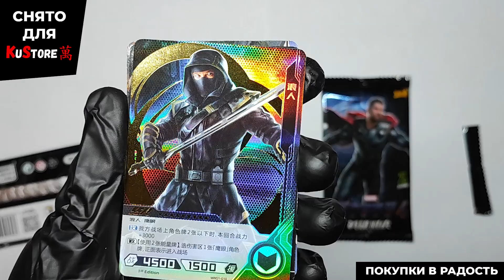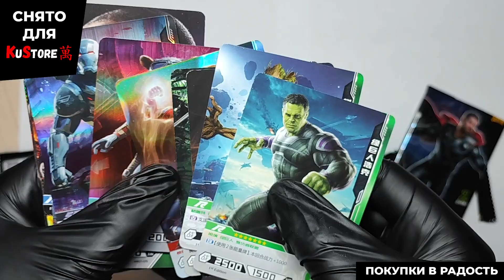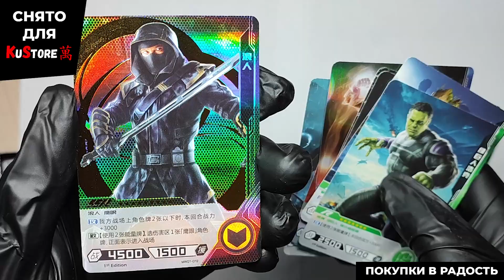KuStore | Карточки Мстители | Avegers. Марвел | Marvel | Hero Battle | Обзор и распаковка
Встречайте коллекционные карточки по Мстителям/Марвел (Avengers/Marvel). В каждом пакетике по 6 карт. Все карты различной редкости и есть шанс вытянуть редкого или супер-редкого персонажа (Капитан Америка, Танос, Халк,Капитан Марвел, Грут, Ракета). Вы настоящий фанат «Марвел/Marvel»? то мы крайне рекомендует купить карточки по этой вселенной. Вы останетесь очень довольны. Чем больше пачек с картами вы купите, тем меньше цена будет за каждый пакетик. А при покупке сразу 10 пакетиков, вы получаете еще один пакетик бесплатно. Карты выполнены из плотного картона. Рисунок четкий и яркий. Коллекционируй, меняйся с друзьями и собери полную коллекцию карт Мстители/Avengers.

На каждый наш товар снят обзор и снят он нами, поэтому вы получите именно тот товар, который есть в видеообзоре.

✅Возможна отправка товара через Авито - доставку.
✅Также возможна отправка через почту наложенным платежом.
✅Большой выбор товаров
✅Множество отзывов
Ссылки на наши магазины:
ЯндексМаркет -
Wildberries -